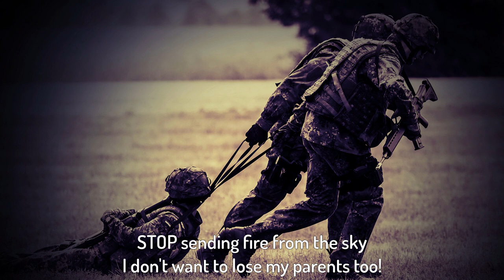Kara Molnar - Open Wounds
Music and text: Kara Molnar
Instrumental arrangement: Vincent Rox
Mix and mastering: Rox Studio, Frankfurt Music Academy
Video concept and editing: Kara Molnar
Special thanks to my husband Mihai Molnar for his endless love and support.

I wrote this song because we all are in danger. Violence is a slippery slope!
We all know that it tends to spread like a disease, so we must be very careful when dealing with it. We all must raise our voices and speak up against all acts of violence that are happening right now in the world. Silence will not help anyone. If history taught us something, anything, is that wars bring nothing but misery, horrors and death and the most vulnerable segment of the society are, for sure, the children. They are left voiceless, homeless, heartbroken, traumatized, their families and childhood for ever destroyed. Children are the future, our future as a species! Let´s give them hope for a better tomorrow, let´s show them how to build a better world! Let´s start by making peace on Earth! With the current fire power it is so easy to destroy everything and everyone! People in charge, please END ALL WARS NOW, before it is too late!